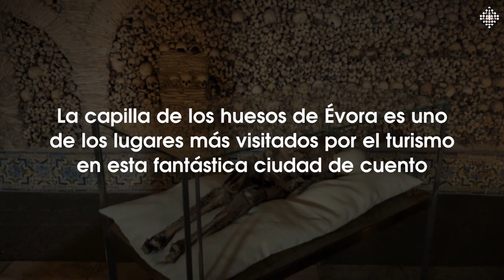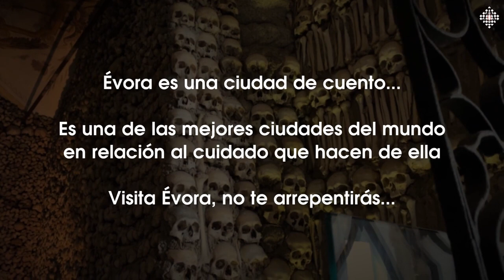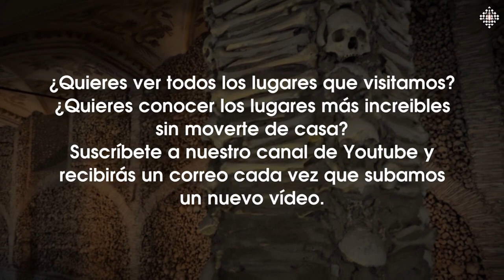Mente Psíquica Radio - Programa nº 26 - La capilla de huesos de Évora (Portugal)